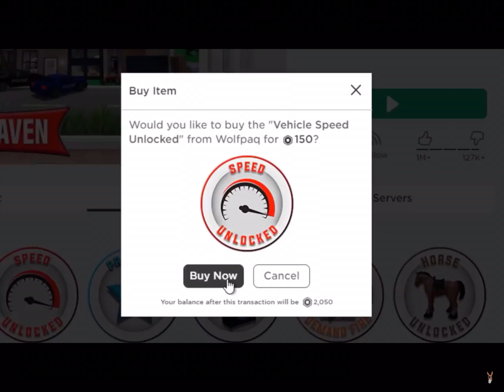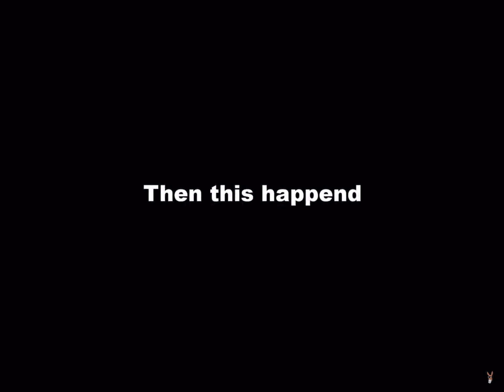Dunkee #6 funny moments